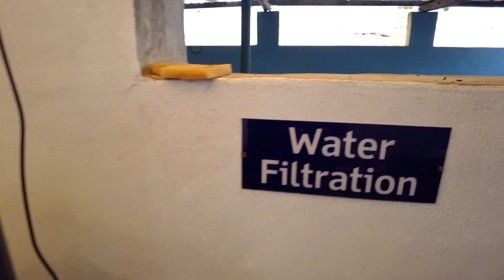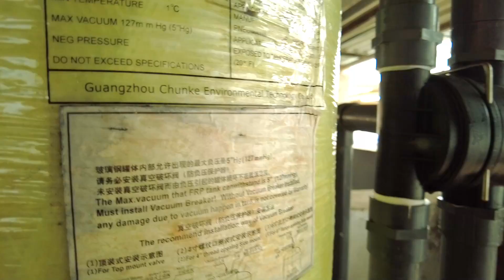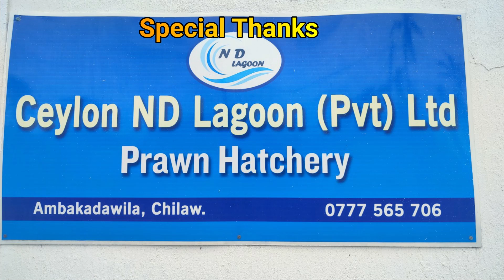10000000 Shrimp Hatchery | Complete Process Of Shrimp Hatcheries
Our main Goal is to show the world how beautiful Sri Lanka is, we will target Sri Lankan culture, village life of Sri Lanka, things made in Sri Lanka

shrimp hatchery,
shrimp hatchery process,
shrimp hatchery training,
shrimp hatchery microscope,
shrimp hatchery in pakistan,
shrimp hatchery in andhra pradesh,
shrimp hatchery management,
shrimp hatchery in india,
shrimp hatchery in bangladesh,
shrimp hatchery feeds,
shrimp hatchery layout,
shrimp hatchery thailand,
shrimp farming at home,
shrimp farming at home philippines,
shrimp farming aquaponics,
shrimp farm aquarium,
shrimp farming australia,
shrimp farming andhra pradesh,
shrimp farming abc india,
shrimp farming aerator,
shrimp farming at home profit,
shrimp farm asia,
artemia brine shrimp hatchery,
aquarium co op brine shrimp hatchery,
amazon brine shrimp hatchery,
agua rica shrimp hatchery far cry 6,
how to make a brine shrimp hatchery,
how to build a brine shrimp hatchery,
baby brine shrimp hatchery without air pump,
brine shrimp hatchery without air pump in tamil,
shrimp brine hatchery,
shrimp farming backyard,
shrimp farming biofloc,
shrimp farming business,
prawn hatchery business,
shrimp farming business plan,
shrimp farm bangladesh,
shrimp babies hatching,
hatching shrimp brine eggs,
shrimp breeding farm,
brine shrimp hatchery,
baby brine shrimp hatchery,
brine shrimp hatchery dish,
best brine shrimp hatchery,
brine shrimp hatchery sinhala,
brine shrimp hatchery in hindi,
brs brine shrimp hatchery,
shrimp farming cost,
shrimp farming canada,
shrimp farming china,
shrimp farming course,
shrimp cage farming,
cheap brine shrimp hatchery,
commercial brine shrimp hatchery,
shrimp hatchery design,
shrimp farming documentary,
shrimp farm downey,
shrimp farm diy,
brine shrimp hatchery dean,
brine shrimp direct hatchery,
diy brine shrimp hatchery,
diy brine shrimp hatchery freshwater,
diy brine shrimp hatchery 2 liter bottle,
easy diy brine shrimp hatchery,
how to make a diy brine shrimp hatchery,
shrimp hatching eggs,
shrimp farming ecuador,
shrimp farm enchong dee,
water shrimp farm,
shrimp farm europe,
shrimp eggs hatching malayalam,
shrimp egg hatching time,
brine shrimp hatchery easy,
brine shrimp hatchery & eggs bundle,
shrimp egg incubator,
easy brine shrimp hatchery,
brine shrimp eggs incubator hatchery,
shrimp farming for beginners,
shrimp farming feeding,
shrimp farming freshwater,
shrimp farm for sale,
mini shrimp hatchery feeder tube,
shrimp fish farming,
farming shrimp for profit,
brine shrimp hatchery san francisco bay,
far cry 6 agua rica shrimp hatchery,
shrimp farming ghana,
shrimp farming guide,
g shrimp,
shrimp farm harvest,
shrimp farm home,
shrimp farm hawaii,
shrimp farming how to start,
ziss brine shrimp hatchery heater,
how to make brine shrimp hatchery,
homemade brine shrimp hatchery,
hobby brine shrimp hatchery,
how to make baby brine shrimp hatchery,
how to use brine shrimp hatchery,
hanging brine shrimp hatchery,
shrimp hatchery in telugu,
shrimp farming in india,
shrimp farming in biofloc system,
shrimp farming in pakistan,
shrimp farming in punjab,
shrimp farming in ghana,
shrimp farming in maharashtra,
shrimp farming in usa,
shrimp farming in nepal,
in tank brine shrimp hatchery,
what is a brine shrimp hatchery,
brine shrimp hatchery in tamil,
best shrimp hatchery in india,
hobby brine shrimp hatchery instructions,
shrimp farm japan,
jbl brine shrimp hatchery,
shrimp farm kerala,
shrimp farming kannada,
shrimp farm korea,
san francisco bay brine shrimp hatchery kit,
shrimp farm los angeles,
shrimp farming life cycle,
live brine shrimp hatchery,
shrimp farming malayalam,
shrimp farming maharashtra,
shrimp farming malaysia,
shrimp farming money,
brine shrimp hatchery malayalam,
mysis shrimp hatchery,
make brine shrimp hatchery,
mini brine shrimp hatchery,
shrimp farming new technology,
nest basics brine shrimp hatchery kits,
shrimp farming odisha,
shrimp farm oahu,
how to make your own brine shrimp hatchery,
shrimp hatching process,
shrimp farming philippines,
prawn hatchery process,
shrimp farming pakistan,
prawn hatchery process telugu,
shrimp farming punjab,
shrimp farming pond preparation,
shrimp farming profit,
shrimp farming philippines cost,
shrimp farming process,
shrimp hatchery quest,
shrimp hatchery quick,
shrimp hatchery quail,
shrimp farming ras,
brine shrimp hatchery review,
shrimp raising farming,
bulk reef supply brine shrimp hatchery,
shrimp seed hatchery,
shrimp farming subsidy,
shrimp farm setup,
shrimp farming steps,
shrimp farming small scale,
shrimp farm singapore,
shrimp farm sri lanka,
shrimp farming systems,
brine shrimp hatchery set up,
prawn seed hatchery,
simple brine shrimp hatchery,
setting up brine shrimp hatchery,
shrimp farming technology,
shrimp farming tamil,